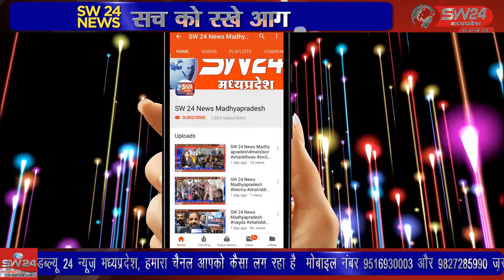SW 24 News Madhyapradesh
सोमवार को मडुमर ग्राम पंचायत के लोगों द्वारा कलेक्ट्रेट परिसर में बैठकर जोर-जोर से नारे लगा कर पपौरा गौशाला में हो रही लापरवाही को लेकर एक ज्ञापन दिया गया। जिसमें ग्रामीणों ने कहां गया रमन्ना के जंगल में मिली मृत गाय गांव की नहीं बल्कि पपौरा क्षेत्र में बनी गौशाला की  है। टीकमगढ़ से सुबोध पाठक की रिपोर्ट